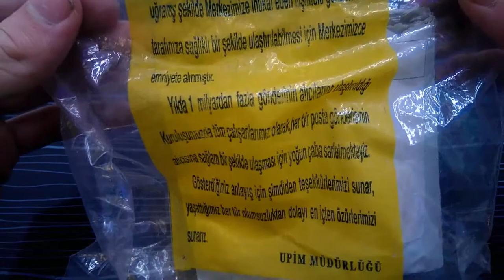Stylus Kalem - Çinden Alışveriş Yaptım (Aliexpress)(4)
Açıklama

Merhaba Arkadaşlar Ben Taha.Kendim önceden farklı bir kanaldan video yayınlıyordum ve bıraktım.Şimdi tekrar yapmaya karar verdim.Ve bu kanal üzerinden yapıcam.Beni izlediğiniz için teşekkür ederim.Abone Olursanız Sevinirim..Bu Youtube Kanalımda Bilgilendirici Eğitici Videolar Bulabilirsiniz İyi Seyirler ...

Video Çekme Programım: SCR Pro (telefon) , Camtasia Recorder (PC)

Ekipmanlarım:  Kulaklık - Logitech m185 Mouse: Casper Klavye: Logitech G105 Ses Kartı
 Casper 15.6 İnç Ekran